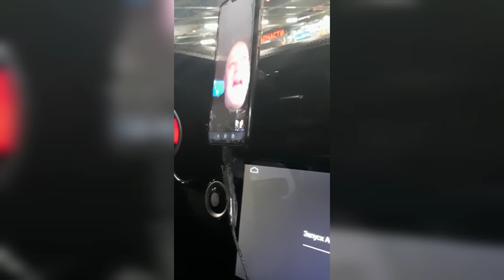ИН УРОДА БИНЕН ЧИ МЕГА БО ЗУРИ ДОРА КИ НА ВЫ НЕ ГОВОРИ